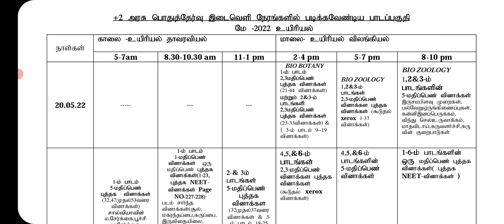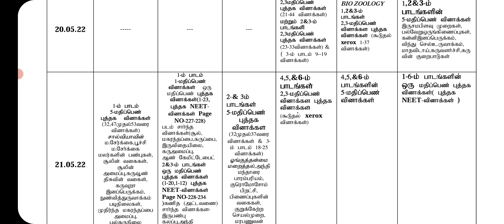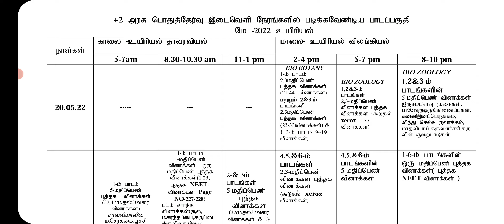12th Botany and Biology public exam study plan| How to get full marks| important questions